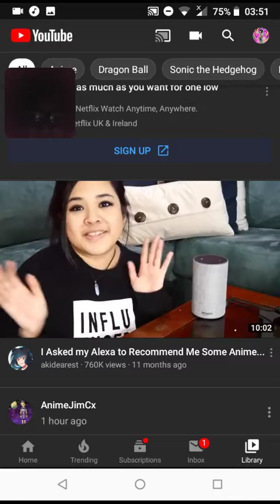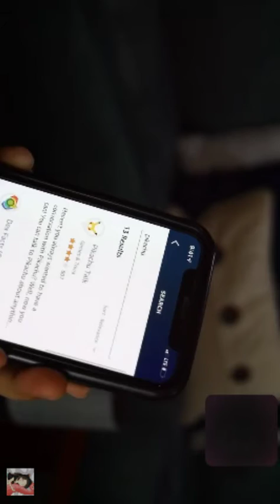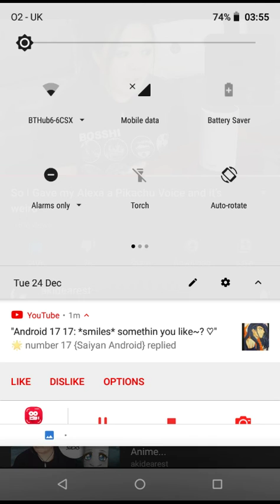Try not to laugh challenge Amazon Alexa Pikachu voice